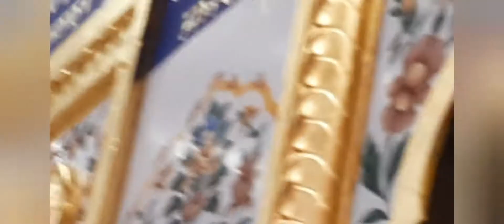Gurdwara SIS GANJ SAHIB 🙏parkash purp Gur TegBahadur sahib🙏